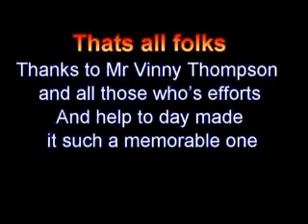Youth United Day 1st March v Bamber Bridge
Youth United Day on the 1st March was a huge hit with all those in attendance having a great time; we are already looking forward to the next U18s go free day.

With almost 1000 under 18s included in the highest attendance of the season Youth United Day can be considered a resounding success.

We would like to thank all those supporters and volunteers who put in so much effort to make the day go so well.

A particular thank you to our partners in Youth United Day without their contribution the day would not have been possible:-

The Cooperative Membership
MANCAT
Bury Smoke Free
notherncare
C-21
Rossendale United FC for the inflatable goals
Bethesda Church
MaD Theatre Company
CAFRASS -- Refugee project
FCUM Juniors
FCUM supporters & volunteers

Following on from this we are now planning to hold another themed match for the visit of Lancaster City on the 12th April so make sure this one is firmly in the diary.

This will again be an U18's for free day and further details check back

Also a big thank you for Al Barker for the footage